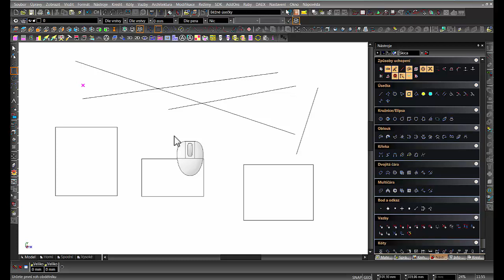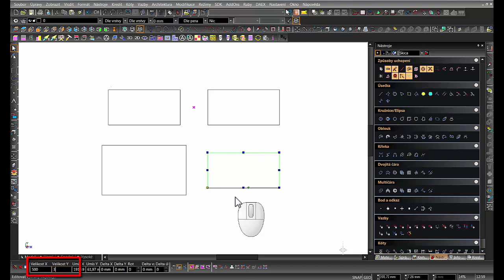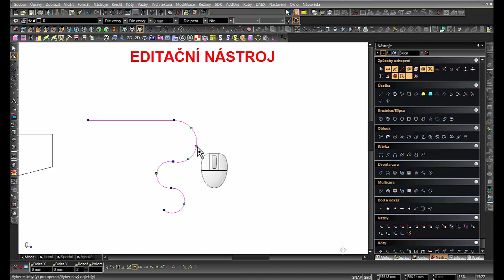2D základní editace entit v TurboCADu - ŠPINAR - software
2D základní editace entit v TurboCADu